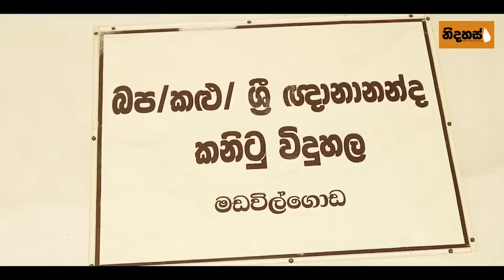CHAPA at Schools! Panadura, Madawilgoda, Sri Gnananada Junior School! March 29, 2023